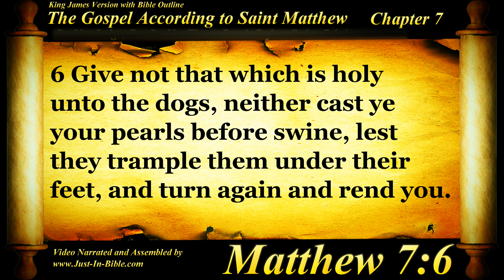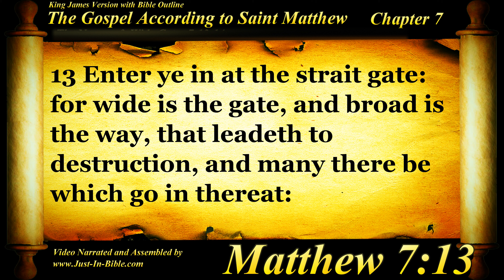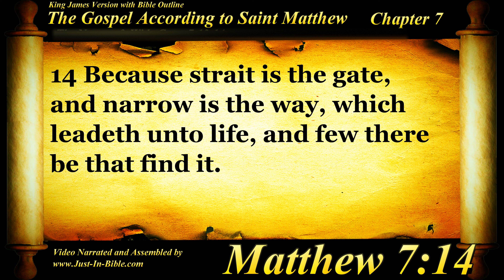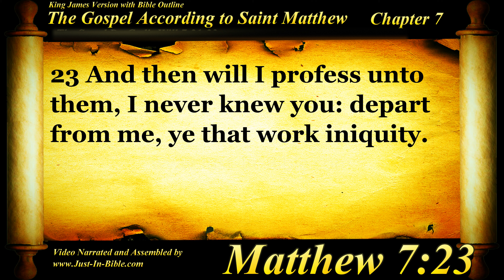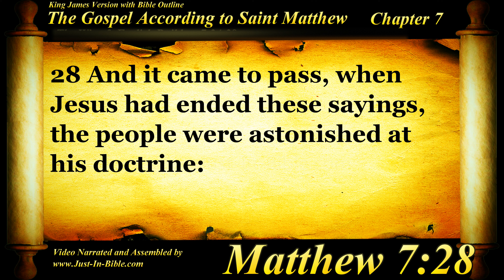The Gospel of Matthew Chapter 7 - Bible Book #40 - The Holy Bible KJV Read Along Audio/Video/Text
Gospel of Matthew Chapter 7 - Bible Book #40 - The Holy Bible KJV Read Along Audio/Video/Text

Justin Bible